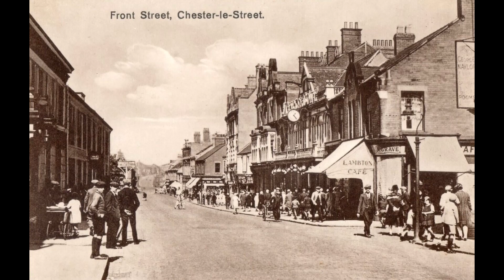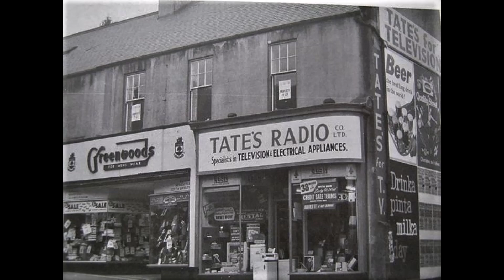The Town I love by Colin C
Another Video of Chester le Street I dont know how many more Photo Memories I will be able to find. But I will keep on Looking. And it is the Town I love. Met the Wife there as well. Hope you enjoy another look down chester le Street's memory Lane